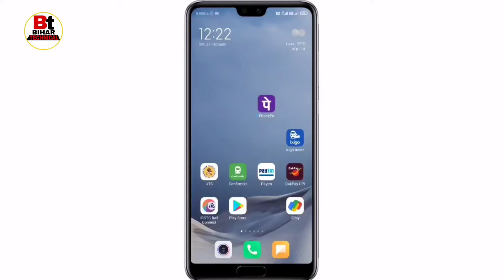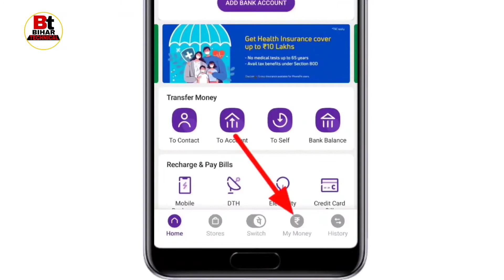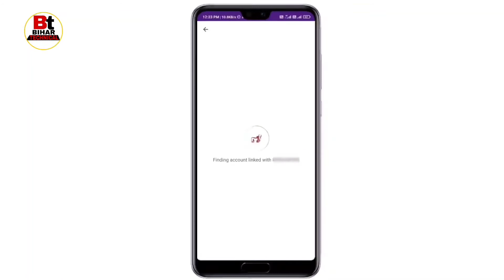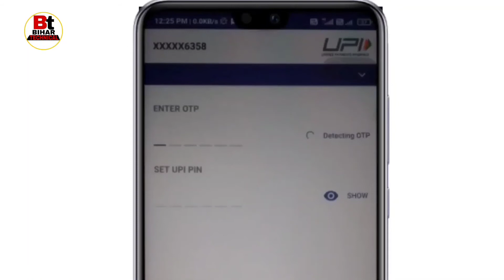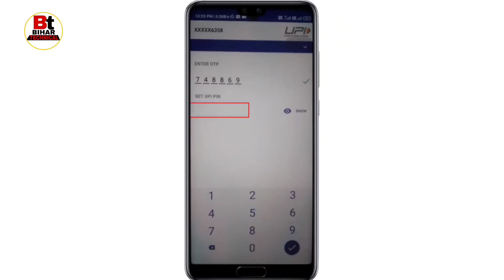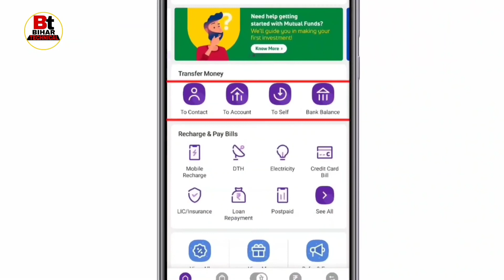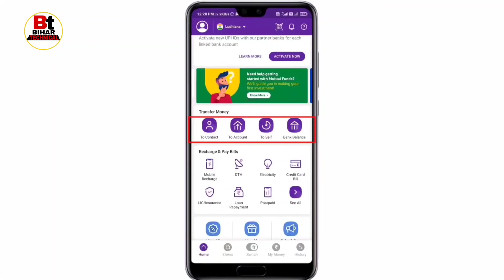Phone Pe Account Kaise Banaye? Phone Pe Account Kaise Banaye 2021? Phone Pe Account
Queries-
Phone pay kaise use kare,